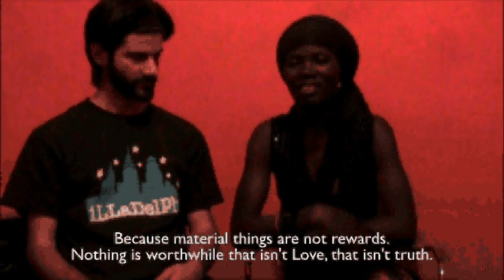"Entirely New to People's Ears" - Njaaya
After singing in groups like P.B.S. Radical, Farafina Mousso, and Alif (one of the first female hip-hop groups in Africa) Njaaya's bursting with energy and poised to cause some serious trouble.